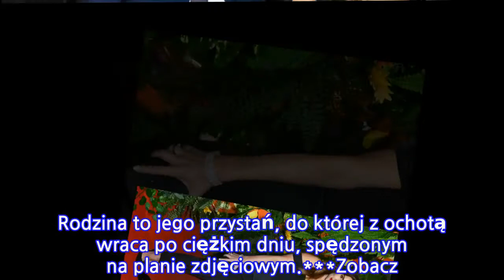Kamil Kula po narodzinach syna zniknął z mediów! Jak teraz wygląda jego życie?!